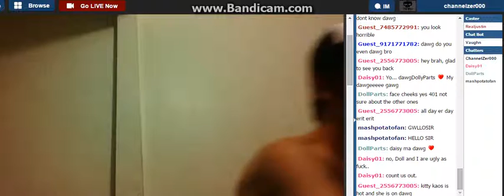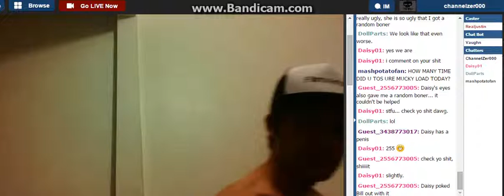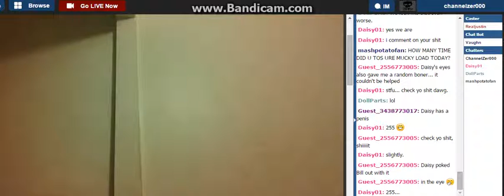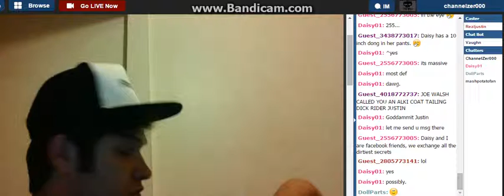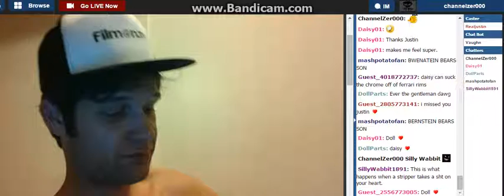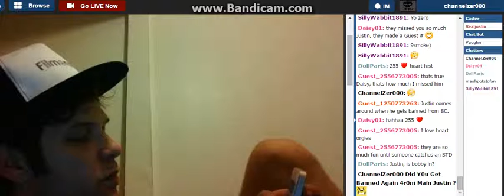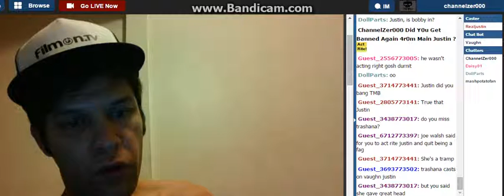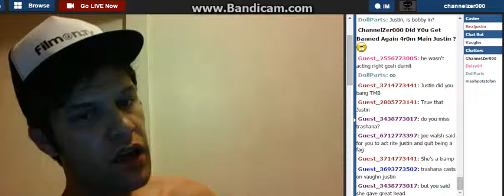Are There Any H0t Chicks 0n VL ?